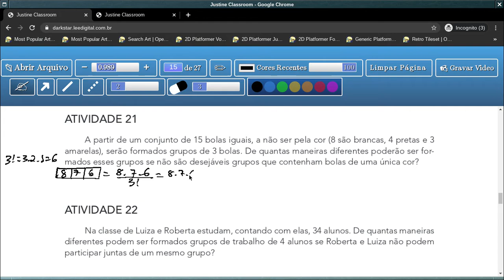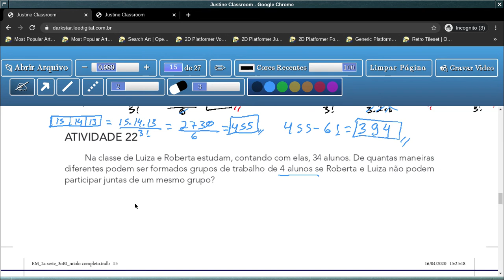Tema 3: Formação de Grupos com Elementos de uma ou mais Categorias - aula 18